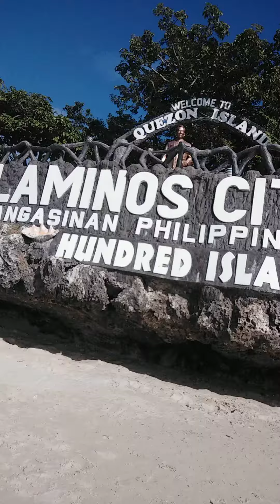A Short Tour in Quezon Island, Alaminos